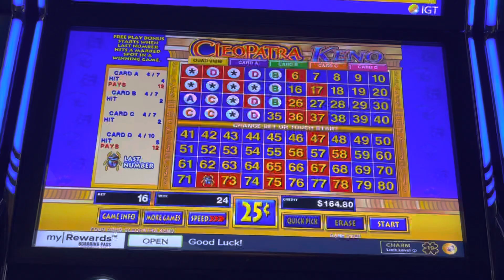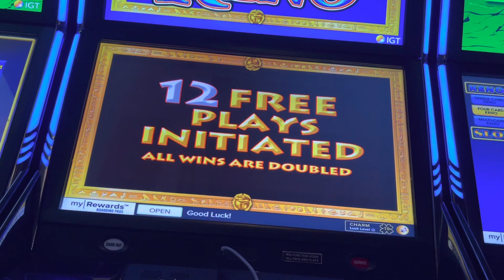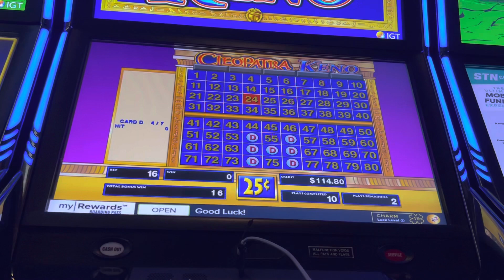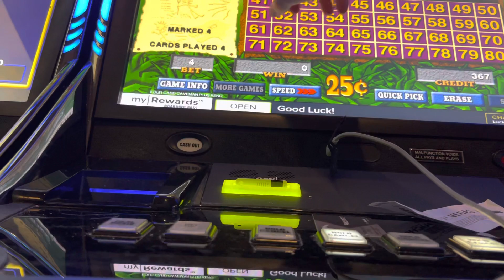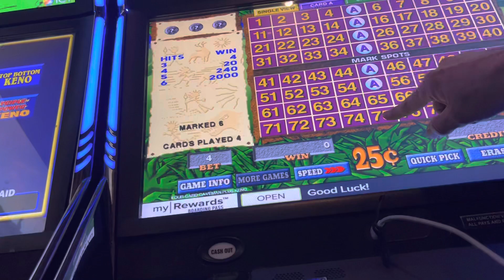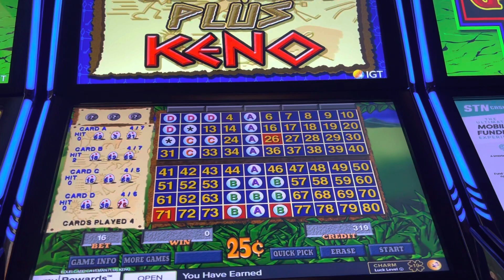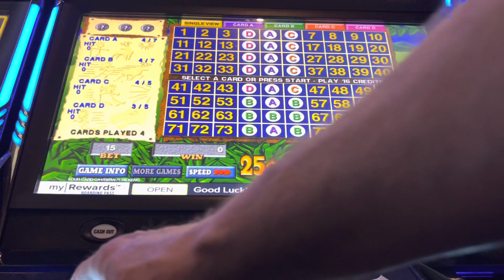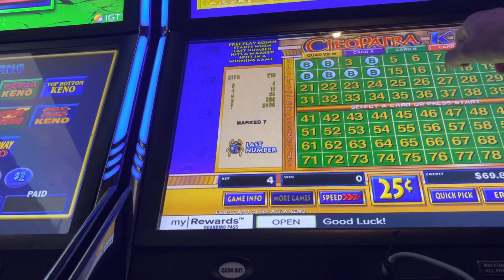12 minutes of keno in Las Vegas￼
Keno session in Las Vegas playing various styles of Keno￼